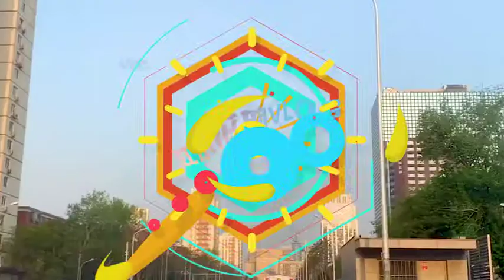🏋花老闆竟然6:30起床去健身..佩服！多才多藝飾演話劇《龐氏騙局》| 江小花Vlog#02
這裡是江映蓉Vivi的官方資訊頻道！這裡有Vivi小花的最新資訊信息，歡迎大家來多多關注！